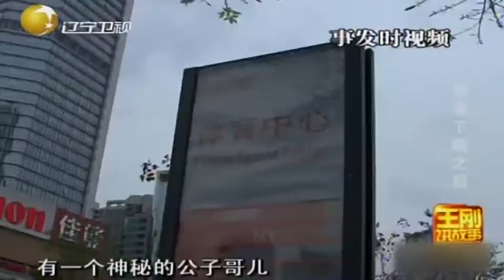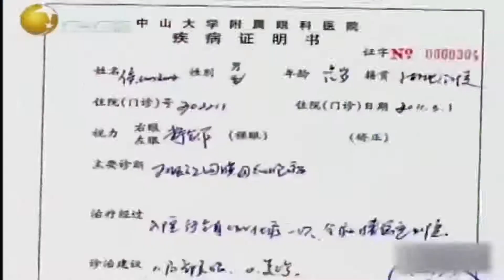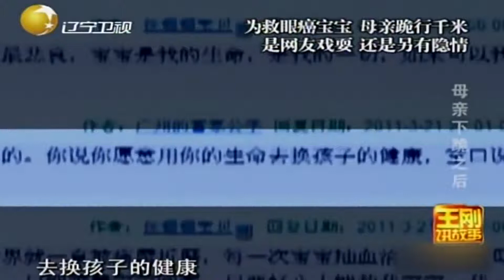母亲为救眼癌宝宝当街下跪，只因富家公子说能给钱丨王刚讲故事